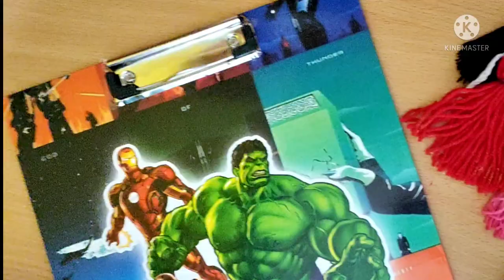DIY Cute Woolen Doll | Easy Woolen Craft